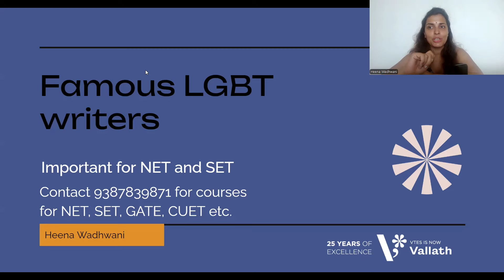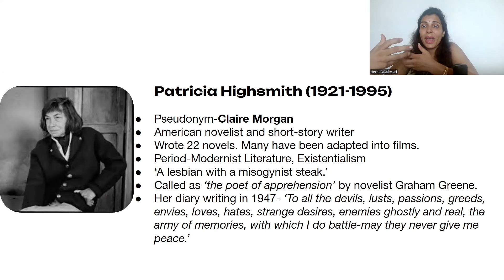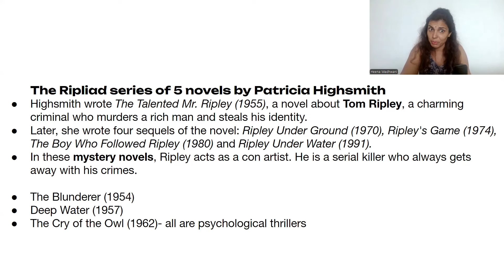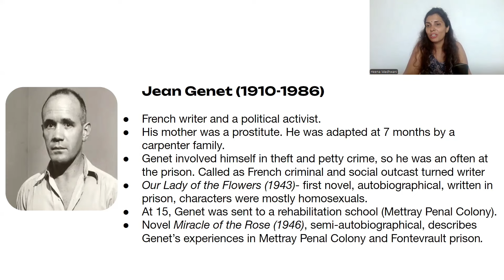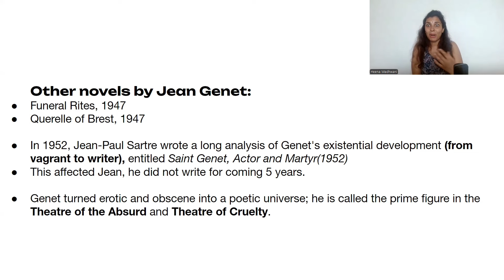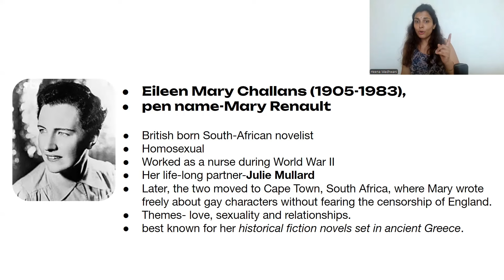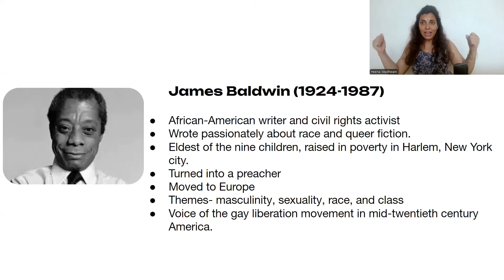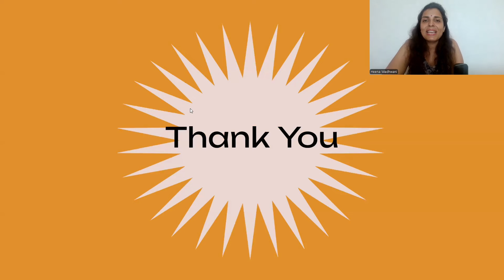Famous LGBT writers | Patricia Highsmith| Jean Genet | Mary Renault | James Baldwin | Vallath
This video covers the biography and works of the famous LGBT writers: Patricia Highsmith, Jean Genet, Mary Renault and James Baldwin.
Did you know Patricia wrote her works under the pseudonym Claire Morgan, and Mary Renault's original name was Eileen Mary Challans. These writers usually hid their identities because they dared to pen novels and poems based on the theme of homoeroticism.
James Baldwin worked tirelessly for the Civil Rights Movement in America. Patricia Highsmith is credited for creating the legendary character of Tom Ripley. Know this and a lot more by watching our video.
Happy learning with Vallath Education.

Admissions are going on for 6 month Online NET/JRF English literature class for December 2024 exam.
Join now!